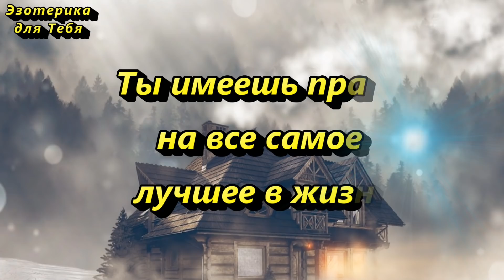10 февраля именины Домового. Поставьте одну лишнюю ложку на стол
👉 10 февраля - «Ефремов день». Сегодня поистине день чудес. Народные приметы этого дня. Именины Довомового. День Кудесы. ЧТо нельзя делать в этот день

«Ты, дедушка, молоко выпивай, наше жилище оберегай».

Напишите в комментариях:
“Мое богатство безгранично, как Вселенная!”

⚛️ ПОДСКАЗКИ🌙ВСЕЛЕННОЙ ☯️ ДЛЯ⏳ТЕБЯ
💡 Позитивное мышление
✨ Волшебство
🌛 Каждый день советы и рекомендации
⭐Тут сбываются Мечты
⭐Твой путь от "хочу" к "получаю"
👉👉👉 Друзья и гости нашего канала "Эзотерика для тебя"!